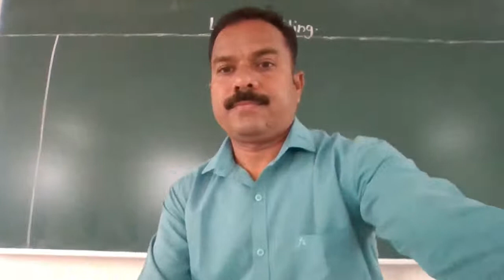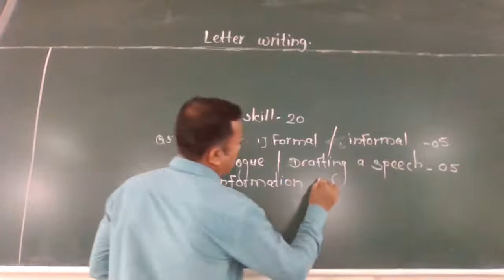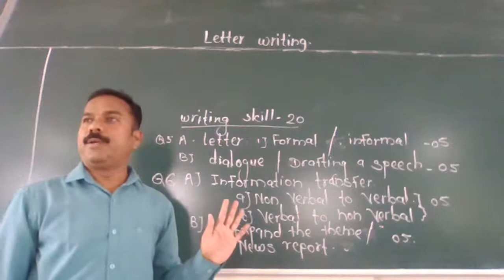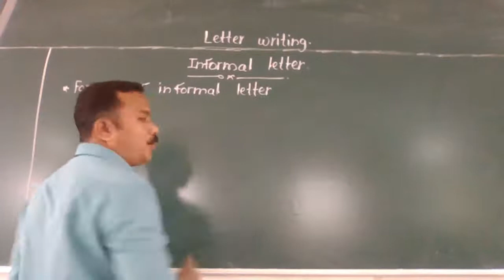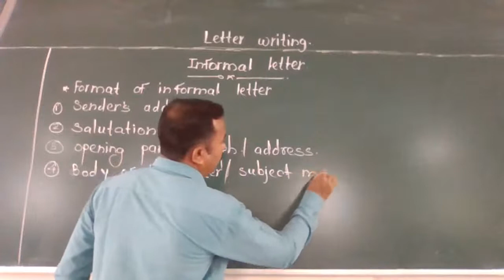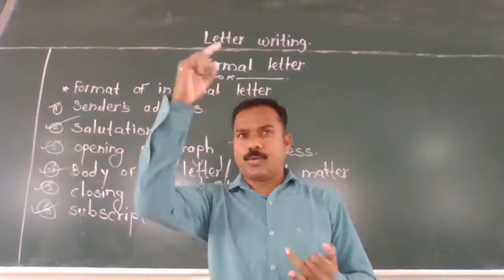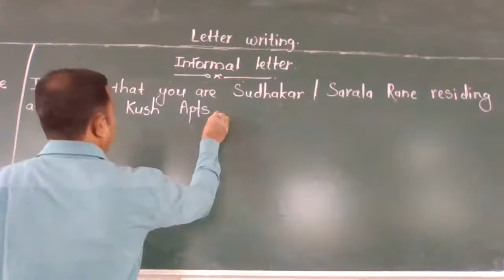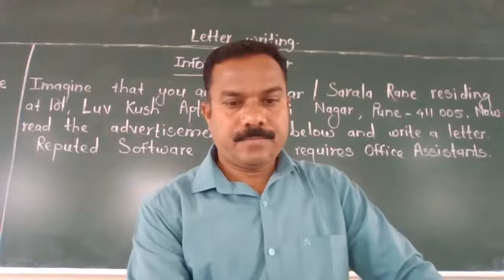English lecture 9th sable sir